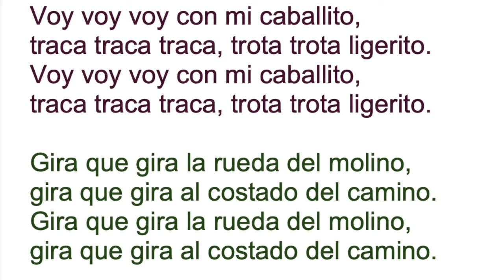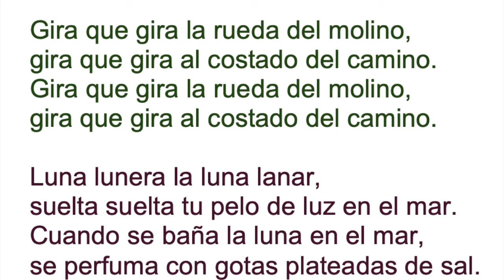Track instrumental quodlibet (Fantasia Brasileña) para estudiar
0:00 Bam balalam
0:19 Voy voy voy
0:38 Gira que gira
0:57 Luna lunera